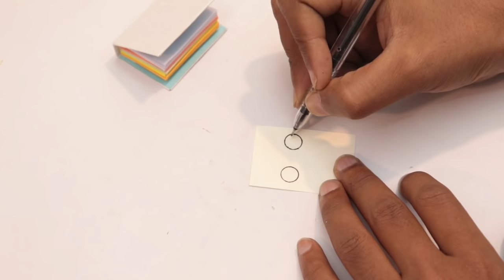DIY Mini Unicorn notebook || how to make Mini Unicorn notebook from matchbox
In this video we make Mini Unicorn diary from matchbox in very easy steps, so you can try out this craft at your home. Unicorn diary is very famous among us, so make this for you. Hope you try this craft. Have a nice day 😊

Things required in this video.
1) Matchbox
2) coloured papers
3) Sketch pen
4) Fevicoll
5) Scissor
6) glitter paper

music credits

Musician: @iksonofficial

Musician: @iksonmusic